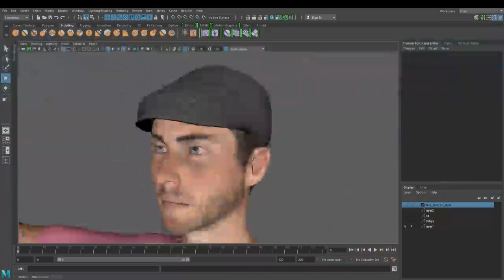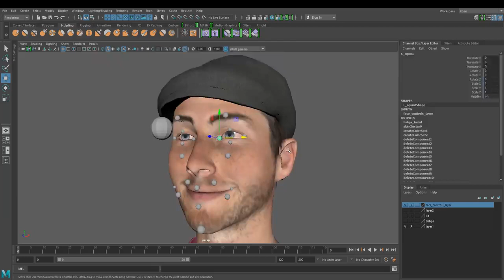Custom Facial Rig developed in MAYA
This is a hybrid type facial rigging system. both bone influence and blend shape is used here.This system is developed by me . :D